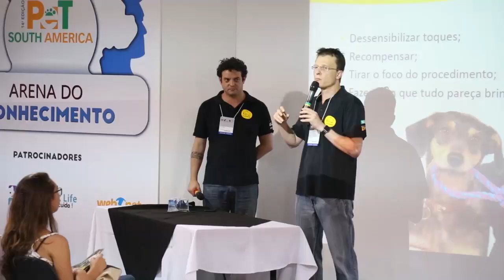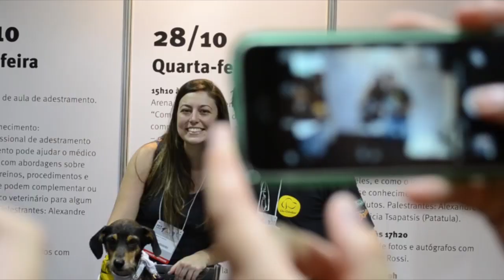Estopinha na Pet South America 2015!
* Visite o site da Cão Cidadão e conheça mais sobre adestramento e como resolver problemas comportamentais: